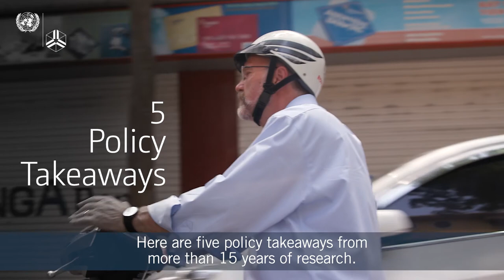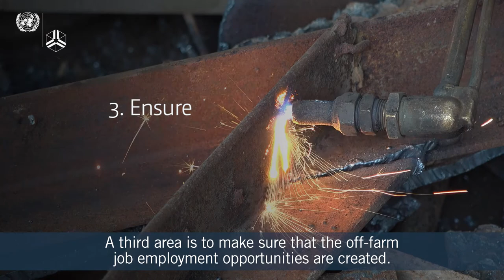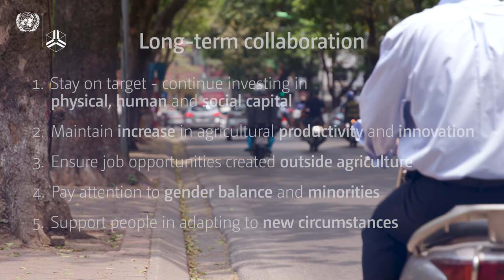Finn Tarp – Long-term collaboration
Finn Tarp shares 5 policy takeaways stemming from the long-term collaboration on the Viet Nam Access to Resources Household Survey (VARHS).

Finn Tarp is the Director of UNU-WIDER and Professor at the University of Copenhagen.